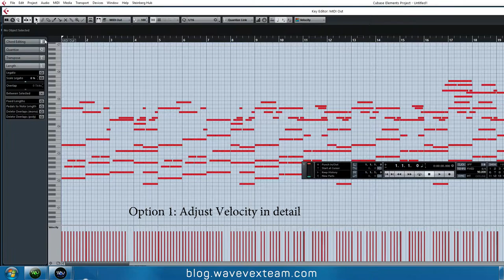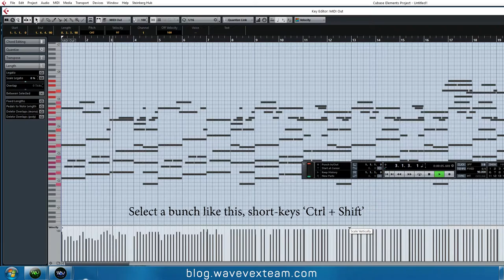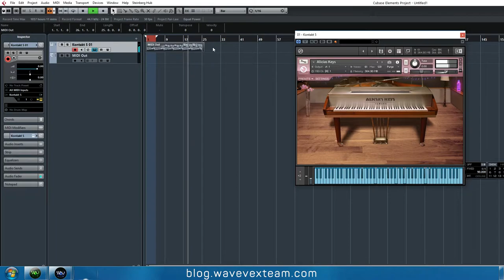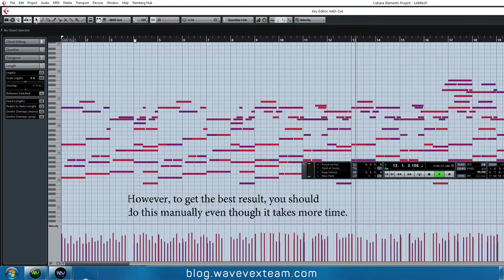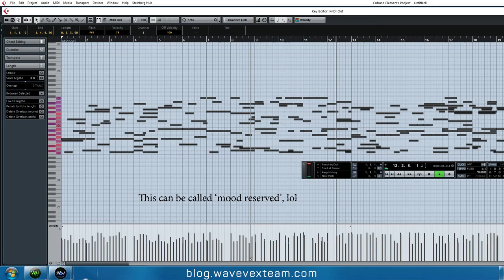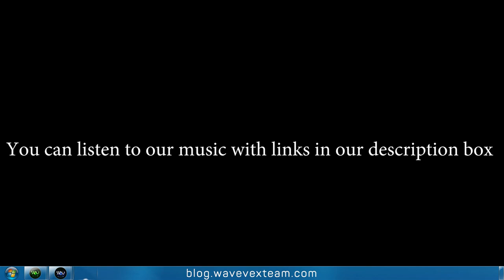[Tips] Make Piano Sound Realer On Cubase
▼  DESCRIPTION
Have you ever downloaded the Vsti, the Library for the piano, but when you use it, the quality is not achieved as expected?
Explained for this reason, it's because the notes are not properly processed with velocity, it makes the sound heard evenly, without dynamic.
This video shows you how to change the velocity of a Piano to make it more realistic on FL Studio